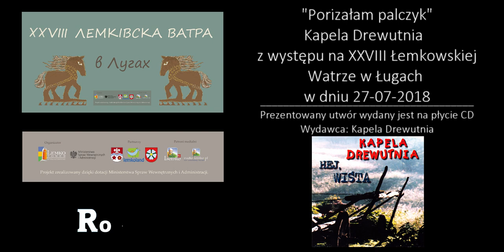Kapela Drewutnia, Porizałam palczyk, XXVIII Łemkowska Watra w Ługach